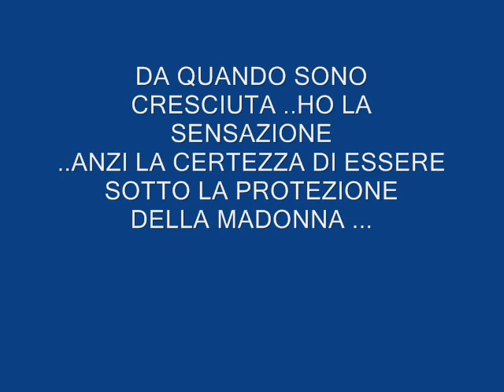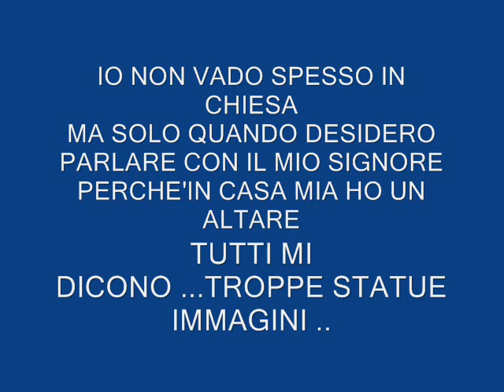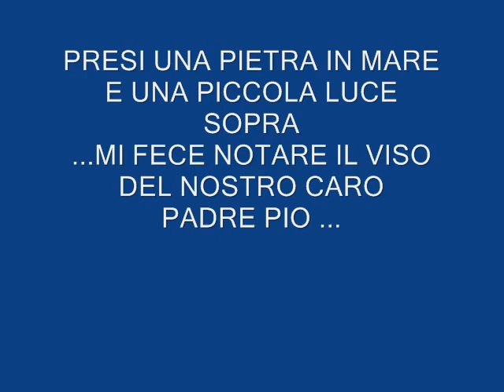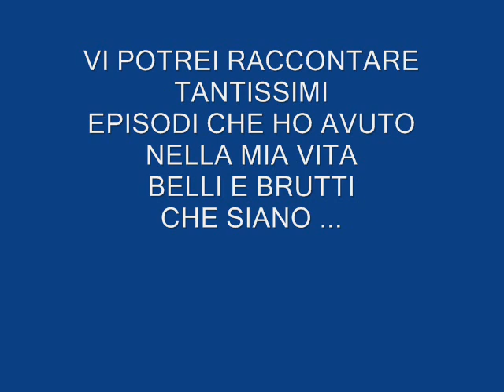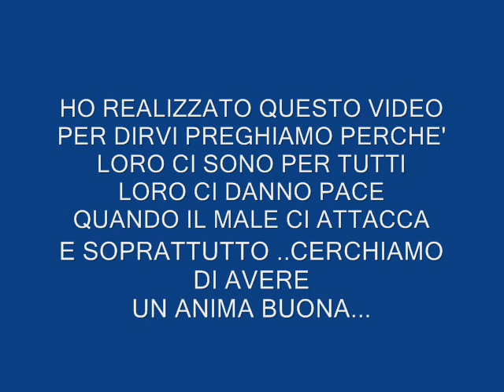qualcosa piu'forte di noi c'e anna sax